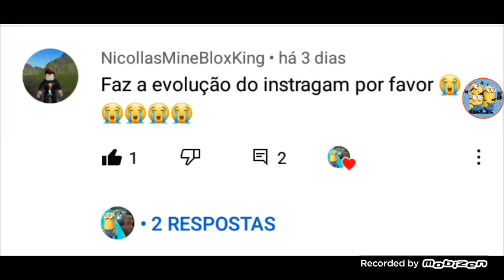A Evolução do Instagram(2010-2015-2019)